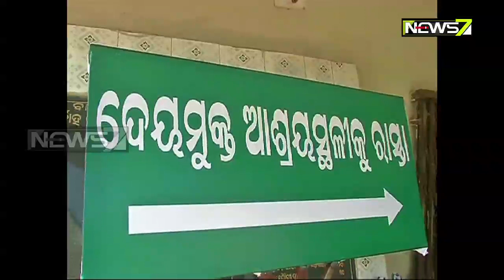ଆଶ୍ରୟସ୍ଥଳର ବ୍ୟବସ୍ଥା କରିଛନ୍ତି ସରକାର, ରାତିରେ ଟିକିଏ ମୁଣ୍ଡ ଗୁଞ୍ଜିବାକୁ ଜାଗା ନାହିଁ